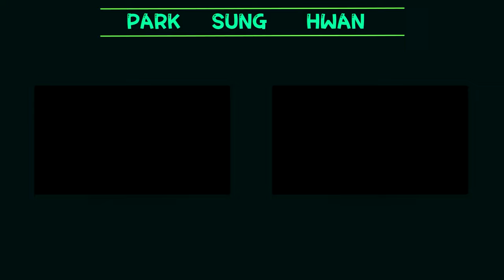수비 전방스나(?) [스페셜포스]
✔방송스케줄
저녁 7시 start (화요일 고정휴방)